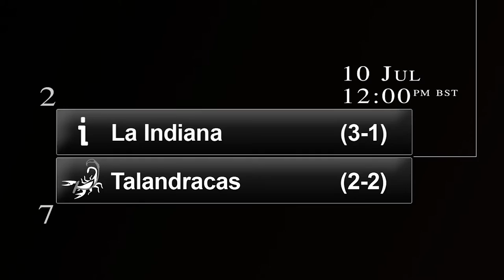2016 British Open Gold Cup Group Stage Breakdown